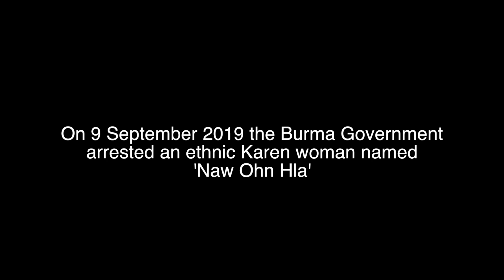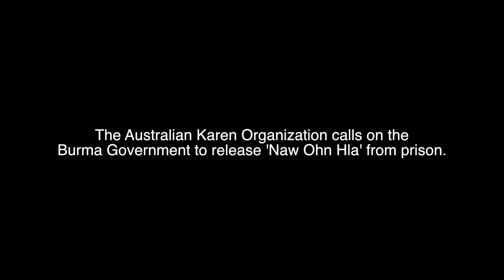Release Naw Ohn Hla from Prison in Burma.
On 8 September 2019 a Karen woman was arrested and imprisoned in Karen State, Burma by the Burma government authorities. She was arrested for peacefully organising celebrations for Karen Martyrs Day a tradition which has been conducted for over 60 years. This is proof that the Burma Government is a brutal repressive regime that targets ethnic people. Local Karen people in Australia voice their opinion against the Burma government while showing support for Naw Ohn Hla and her comrades. The Australian Karen Organisation calls for Burma to immediately release her. Naw Ohn Hla is the chairperson of the Karen Woman's Union.